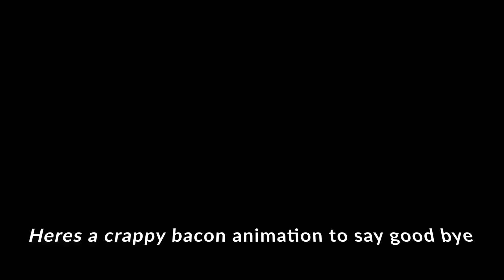Siege Time 1: April Fools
Ubisoft went a little crazy with the April Fools game play in Siege.

Twitch.tv/ilubsbacon